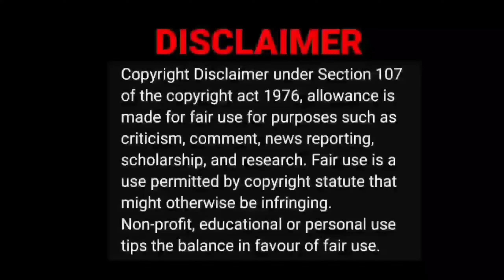I Met Jenna Ortega on Omegle😂🤣|Yeahtube Video Reaction|Tamill Couple Reaction